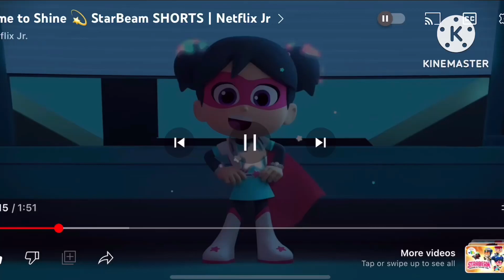Starbeam Theme Song (1980s style - Japan)